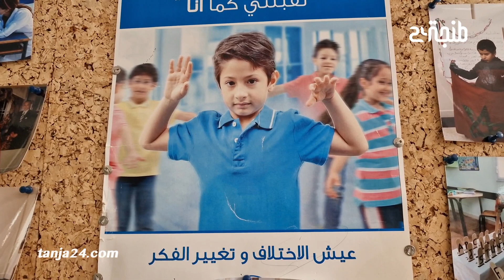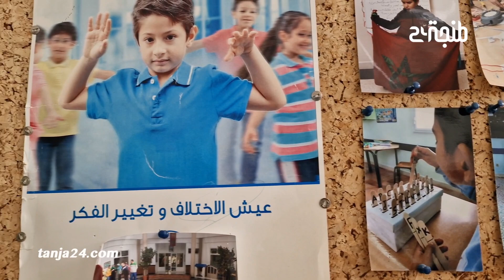الأبواب المفتوحة لمعهد الأميرة للا مريم للأطفال الانطوائيين تحت على التشخيص المبكر